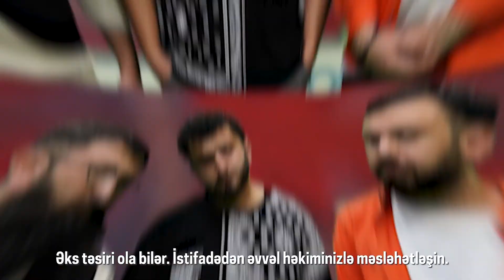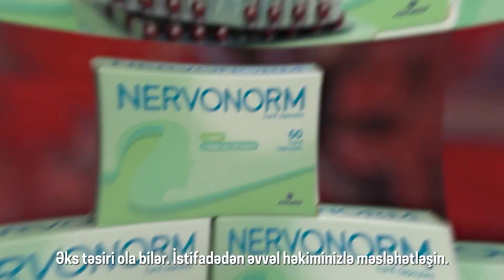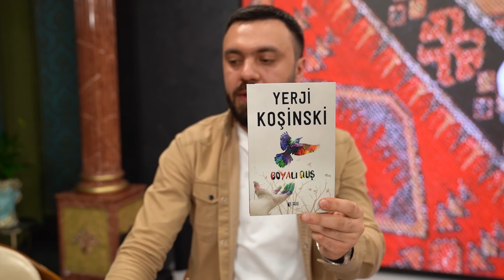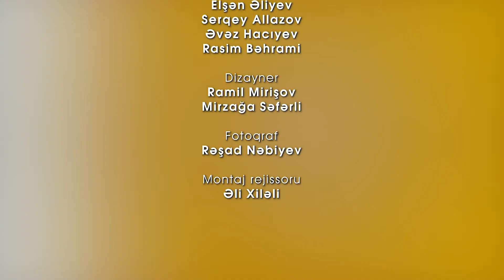Dördün Ağı (18.01.2022)